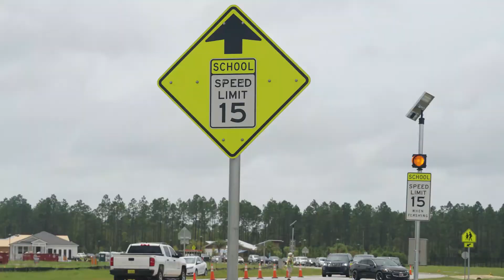Back to School